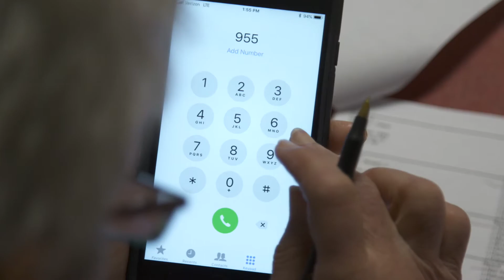Senior Volunteer Roxann Rogers- Working for the blue wave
85 years young Roxann Rogers gets to work. The future of her grandchildren are at stake.